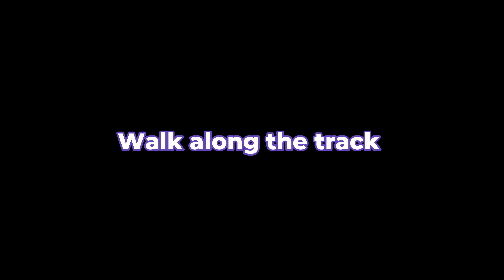【BTS English】BTS Island in the SEOM | Chapter3 Episode4-1 story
【BTS English】BTS Island in the SEOM | Chapter3 Episode4-1 Episode story

2023 BTS 10th Anniversary
BTS Island Pt.2 New Chapter
"Even the Desert Becomes the Sea"

A story for you, and our "Spring Day"